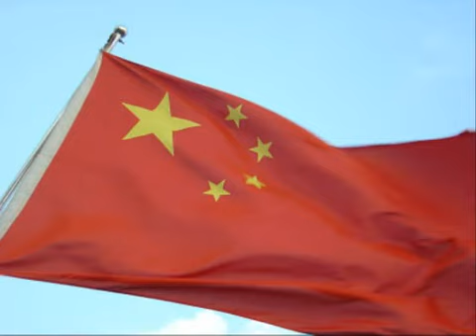ゲームグラフィックTV３第３９回 最新ゲーム情報9